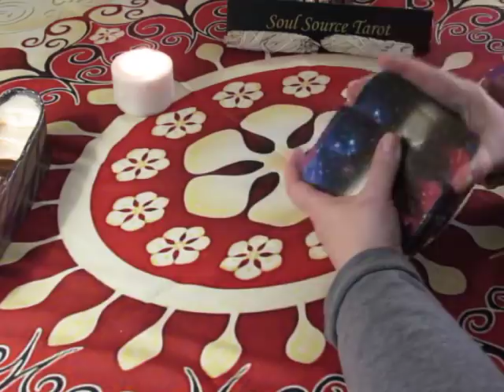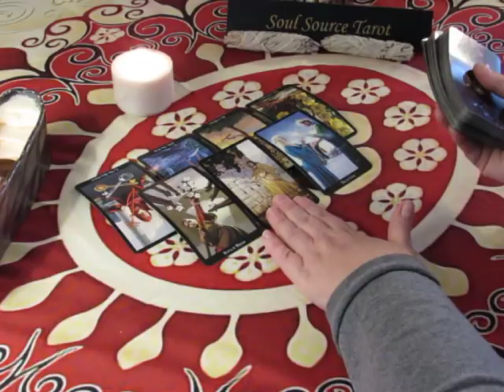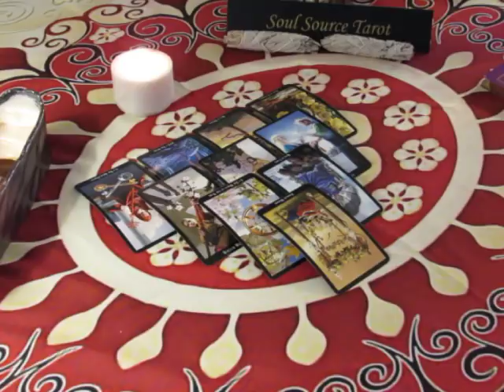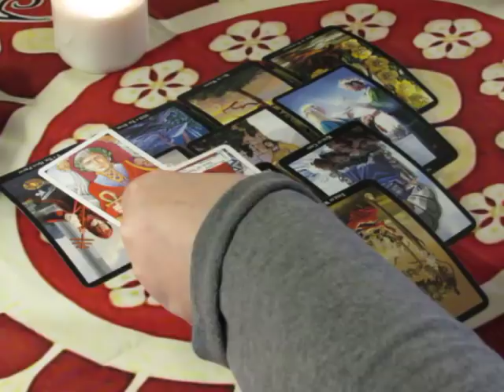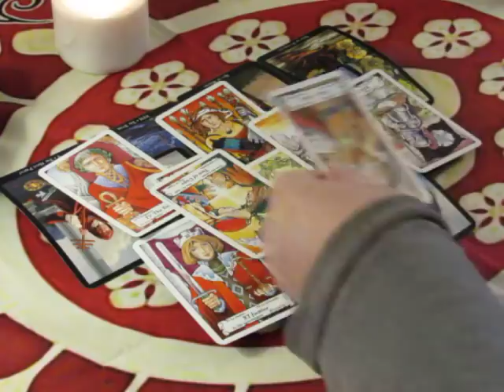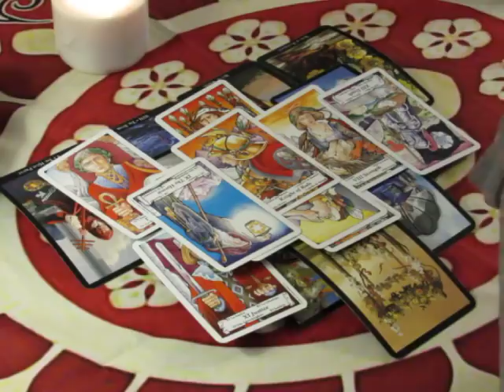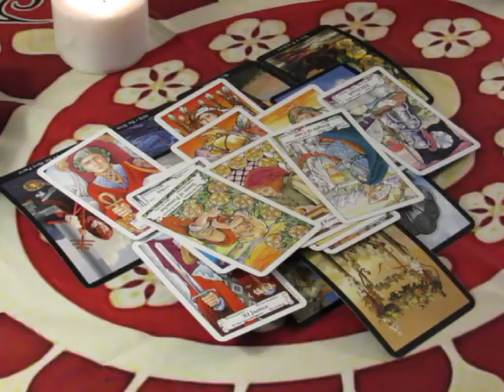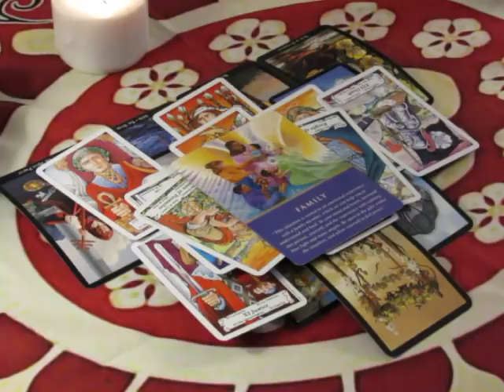~Aquarius~This Too Shall Pass~Feb 26 to March 4, 2018 Weekly Tarot Reading